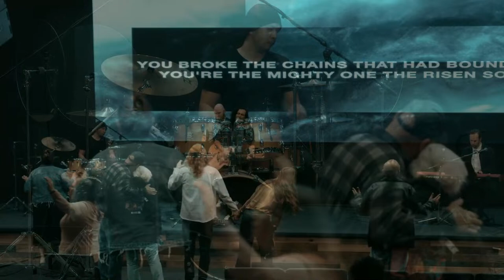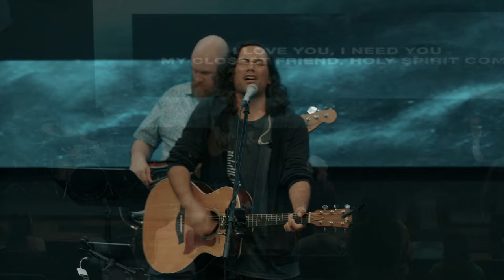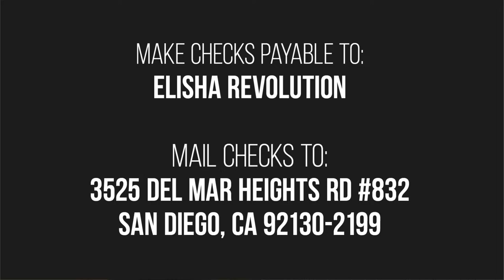Heavenly Insight - Jerame Nelson | Fire and Glory Outpouring Night 1846 | Mar 15, 2024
Schedule: Friday - Sunday 7 p.m.

IN-PERSON LOCATION
The Elisha Center

🎥 Fire & Glory Outpouring Livestream
✏️ Elisha School
🔥 Message of the Week
🎫 Conference Livestream
⏰ 1 Minute Answers
🙌 Much more!

Elisha Revolution mailing address:
3525 Del Mar Heights Rd #832